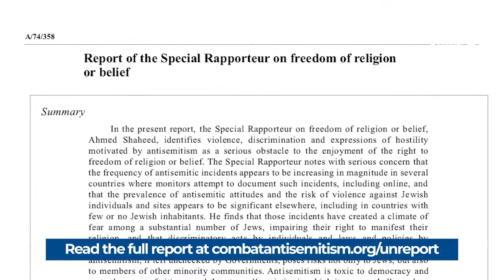Ambassador Schifter’s Combat Anti-Semitism Story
Former US Ambassador to the UN Human Rights Commission, Richard Schifter, discusses his moving personal story of emigrating to the US as a teenager to escape Nazi persecution, after saying goodbye to his family for the last time. Ambassador Schifter led a distinguished career fighting to combat anti-Semitism, advance human rights, and advocating for the freedom of religious belief at the United Nations. Today Ambassador Schifter leads the American Jewish International Relations Institute. Ambassador Schifter has signed the Combat Anti-Semitism pledge.